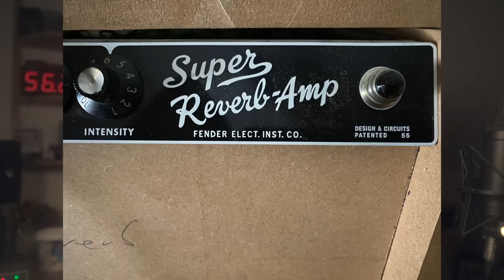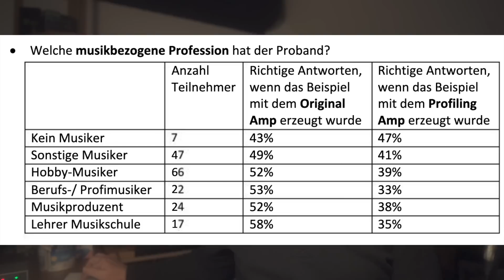KEMPER Profiler für 2023 - ECHT JETZT ? ??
NEU!!!
Du kannst mich jetzt auch gratis unterstützen indem Du einfach bei Deinem nächsten Einkauf bei Thomann diesen Link hier nutzt:
Der Einkauf kostet Dich KEINEN Cent mehr. Ich bekomme eine kleine Provision und fertig. Nur ein Klick! 🔴
🟢 DANKE!!! 🟢

Du möchtest meinen Kanal noch mehr unterstützen und mir n Tee ausgeben?

Profiles/Captures für Kemper und Tonex
Einfach ne Nachricht schreiben, auswählen, per Paypal oder Überweisung zahlen und die Teile kommen zu Dir geflogen!
PACK 1: MARSHALL JCM800
PACK2: MARSHALL JMP50
PACK3: FENDER SUPER REVERB 74
Kosten 9,99€ pro Pack.

LETZ GO!

Meine Videos bearbeite ich neuerdings mit "Dehancer"
Für mich das geilste Programm um oldschool Filmlook hinzubekommen. Leider nicht ganz preiswert, aber dafür sehr, sehr gut.

Falls es Dich auch interessiert, bekommst Du mit meinem Code: STRINGTHEORY10

Wie der Name schon sagt, geht es hauptsächlich um altes Zeug.

Vielen Dank ✌🏼